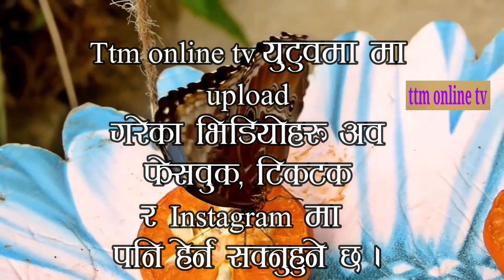सन्तोष भुजेलः– (प्रचार संयोजक) माघ २ गते देखि मोराहाङ बजार/ फुटवल खेलमा सहभागि भै दिनुहुन अनुरोध